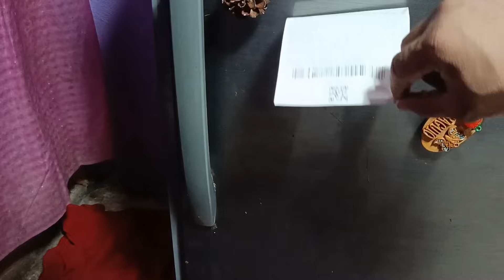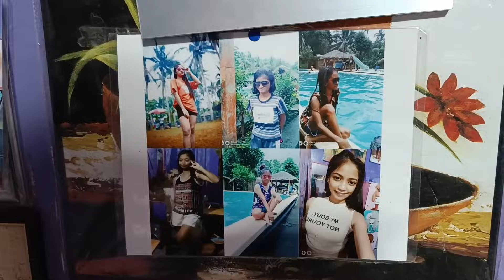Bunsong kapatid ni Bumbay nagsalita na? Ate Melissa nabahala kay Bumbay!